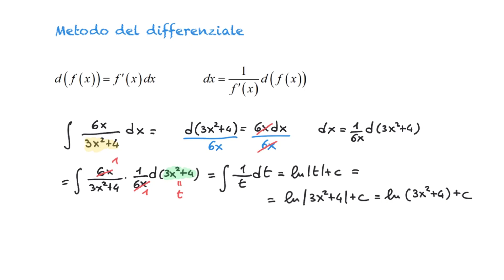Integrali con il metodo del differenziale (o di sostituzione) - 2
Vediamo degli esercizi di integrali risolubili con il metodo del differenziale (o di sostituzione).